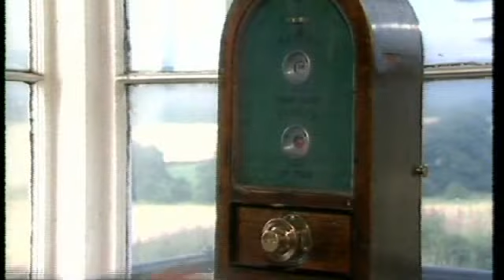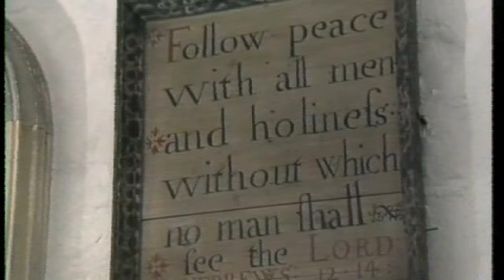Esksploring - Discover the Esk Valley - Regional Railways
Following Yorkshire's salmon riverside wildlife and beautiful moors, down to the sea at the old whaling port of Whitby. Geoffrey Smith guides us through the North Yorkshire Moors and along the Esk Valley by train.